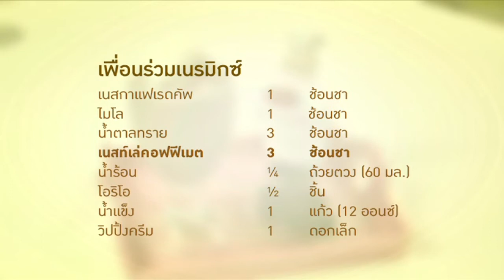Oreo Parfait Frappuccino